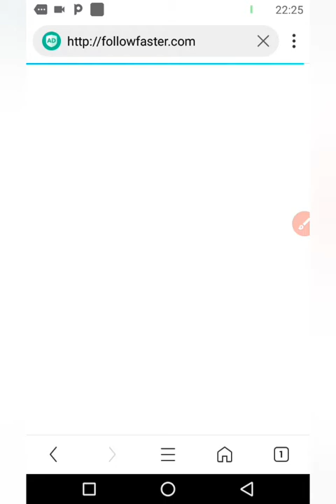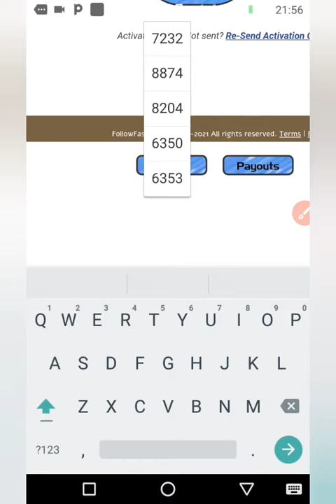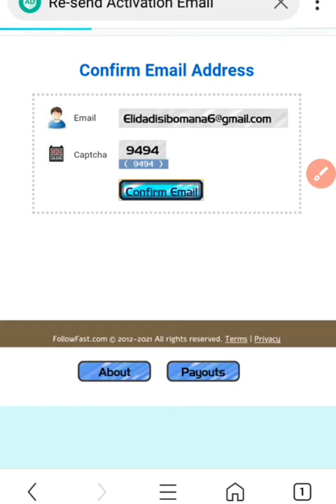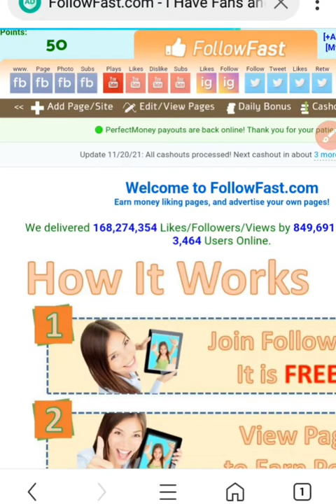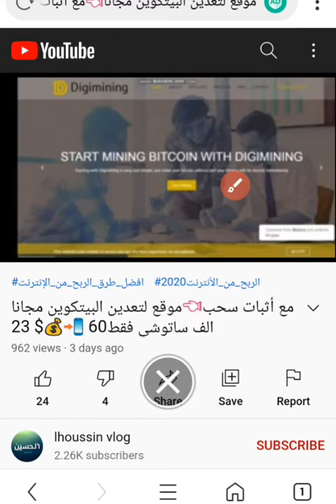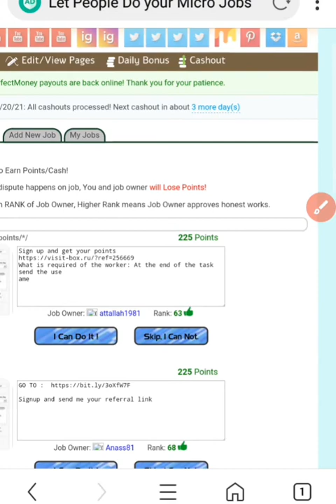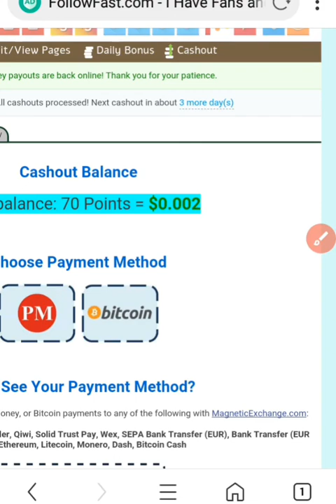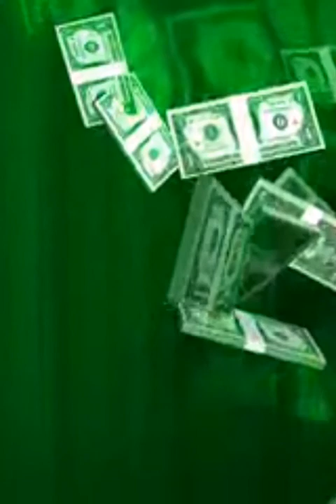Meny'uburyo Bwa 5 Wakoreramo Amafaranga Utavuye Murugo